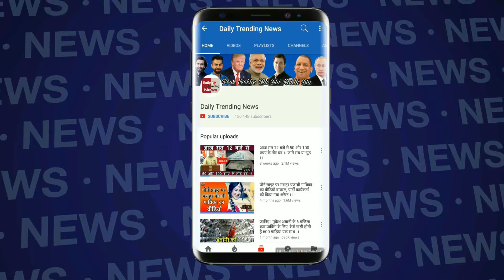DHONI STUNT:-धोनी ने किया ऐसा अद्भुत STUNT, जिसे देख फैन्स हुए हैरान बोले- माही ACTOR से कम नहीं है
माही ने किया ऐसा हैरान करने वाला स्टंट जिसे देख कर फैन्स करते रह गए तारीफ आप भी देखे विडियो. dhonistunt dhonidangerousstunt dhonibatting dhonilatestvideo